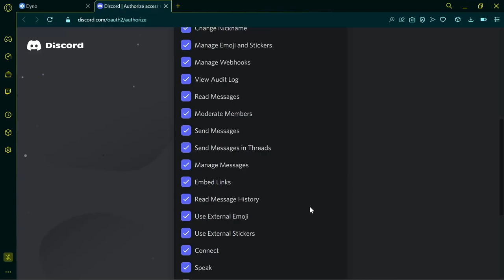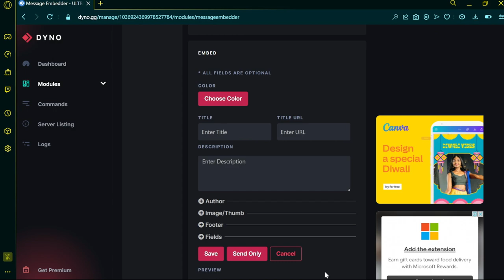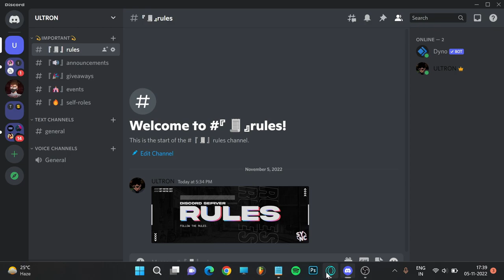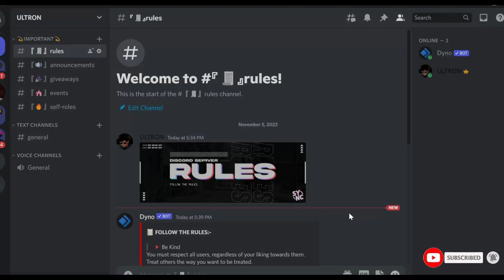How to make discord embed message | dyno bot embed message 🔥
In this video, we're going to show you how to make a discord embed message and a dyno bot embed message. These messages allow you to embed a video from your channel directly into a message on Discord. Discord is a popular chat platform used by gamers to chat and coordinate games. This embed message feature makes it easy to share videos from your channel with other Discord users. We hope you find this video useful!

Hey everyone! 👋

▶️My name is ultron and I'm a discord server designer!
▶️Through this channel i want to help those who want to learn something about discord.

If you are interested in this type of content.

✨Here is my discord id you can dm me if u got any problem related to discord.

Id ÷ ULTRON#4579

discord bot
discord embed
embed discord
How to make discord embed message
discord dyno bot
created discord embed with dyno bot
nitro basic
discord nitro basic
discord color text
discord.js v14
discord servers to join
discord dyno bot setup
discord embed messages
discord embedded messages
how to create discord embeds
how to make reaction roles on discord embed
how to make aesthetic embeds discord